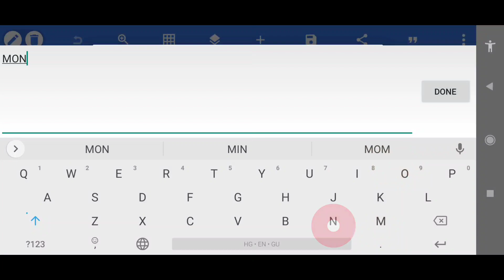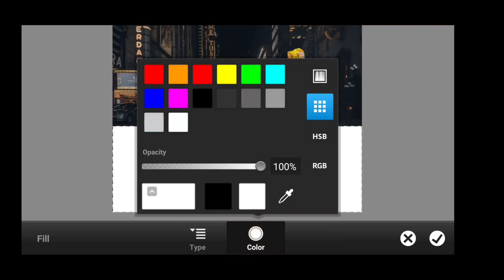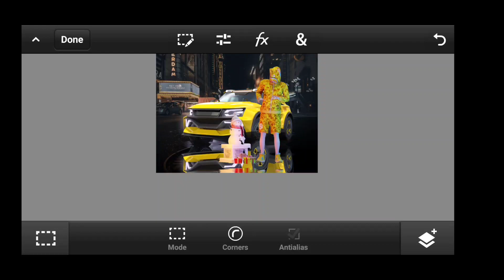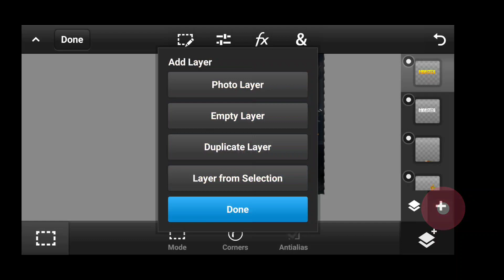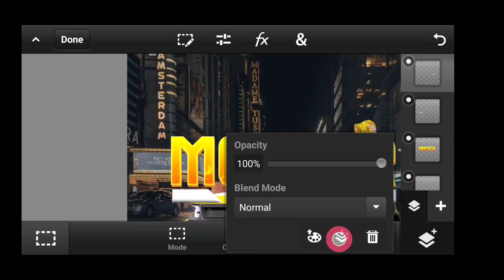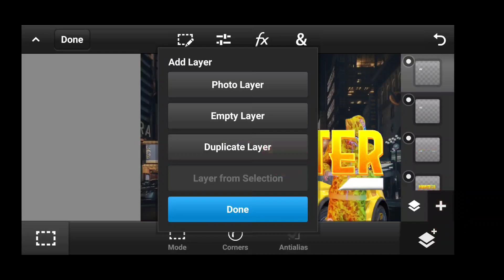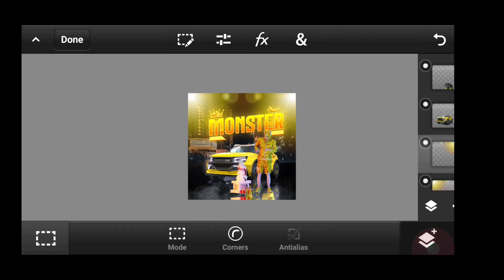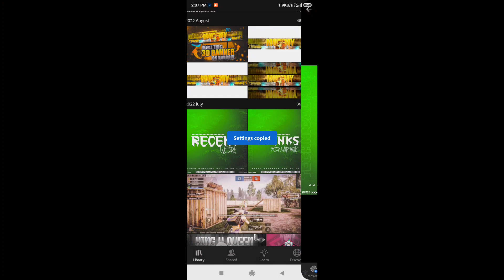🔴 PART 18 | HOW TO MAKE PUBG/BGMI 3D LOGO ON ANDROID 📱 | 3D LOGO TUTORIAL IN PSCC | @TECHNICAL HUB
➖➖➖ FEATURE CHANNEL ➖ ➖ ➖

                  LOGO ✔️
                  BANNER✔️
                  INTRO ✔️
                  THUMBNAIL ✔️
                  GAMING OVERLAY ✔️

⛔ Pack link :-

3D LOGO TUTORIAL
3D LOGO PUBG
3D LOGO BGMI
3D LOGO IN PSCC
MUMMY SET 3D LOGO
YOUTUBE LOGO
PSCC TUTORIAL
PIXELLAB LOGO TUTORIAL
3D LOGO TUTORIAL ON ANDROID
ANDROID PAR 3D LOGO
3D LOGO KESE BANAYE
3D LOGO ANDROID PAR KAISE BANAYE
3d logo pubg mobile,
3d logo animation pubg,
pubg 3d character logo,
3d logo design photoshop pubg,
3d logo for pubg,
3d logo maker for pubg,
pubg 3d logo on android,
3d logo of pubg,
3d logo kaise banaye
3d logo design photoshop
3d logo design pixellab
3d logo design
3d logo animation
3d logo editing
3d logo design illustrator
3d logo kaise banaen
3d logo after effects
3d logo design in coreldraw
3d logo pubg mobile,
3d logo animation pubg,
3d logo design photoshop pubg,
3d logo for pubg,
3d logo maker for pubg,
3d logo of pubg,
Logo
3d logo
Pubg 3d logo
Daku gaming
Technical hub
3d character download
Bgmi png download
Monster logo
Pubg logo
Pubg 3d logo
Bgmi 3d logo
Pubg 3d logo kese banate
Bgmi 3d logo kese banaye
Phone se 3d logo kese banaye
Daalu gaming jaisa logo kese banaye